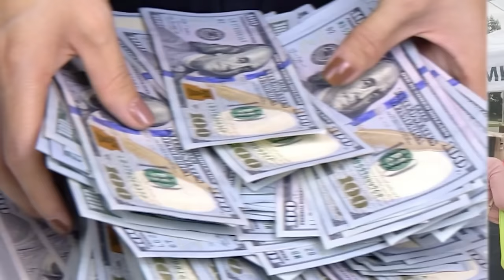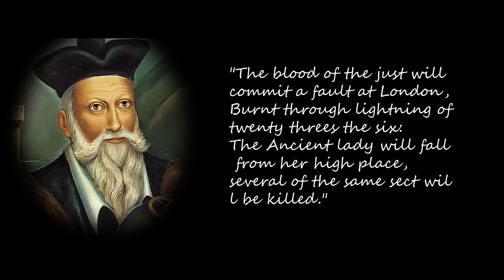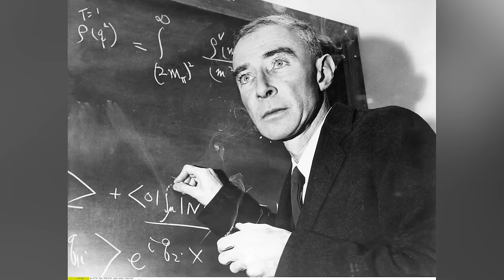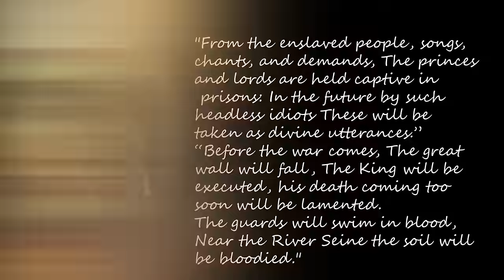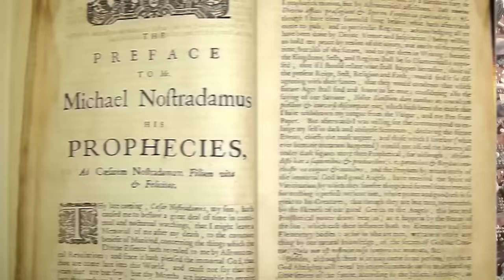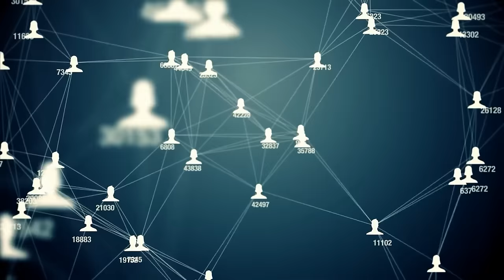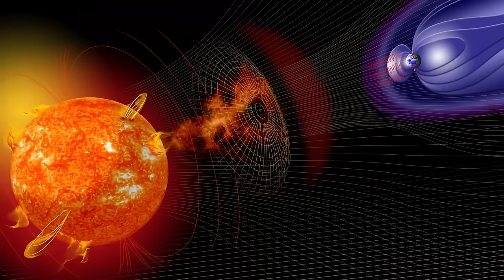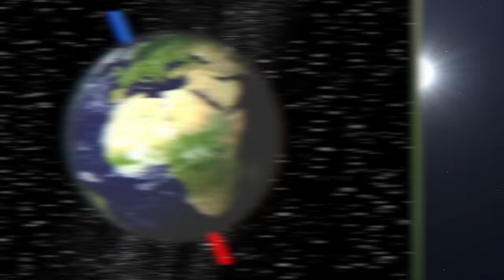Scary Nostradamus Predictions That Prove 2024 Is The End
🔮⏳ Scary Nostradamus Predictions That Prove 2024 Is The End is here to send shivers down your spine! Dive into the mystifying prophecies of the legendary seer Nostradamus, whose eerie predictions have baffled and fascinated the world for centuries. As we uncover startling predictions pointing towards 2024, you'll be left questioning everything you know about the future. Did he truly foresee the end times for humanity? Join us on this captivating, edge-of-your-seat journey through time and fate. Are you brave enough to face the future? 🔮💫

Time Codes:
0:00- Royal Family
12:55- Asteroid Threat
25:30- World War III
37:10- Plague
52:26- Bioweapon